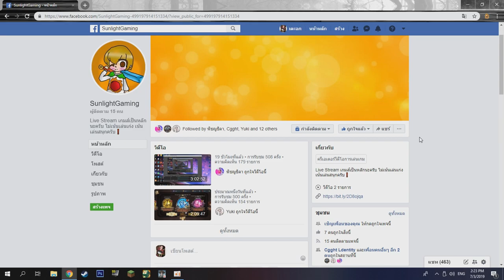จะเกิดอะไรขึ้น? ถ้าเกิดมี "ผีกระสือ" เข้ามาอยู่ในเกมส์มายคราฟ!! (Minecraft Eyes The Horror Map)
Garena ID : gladiatorra5
Minecraft : SunlightSparkz

► My Software ◄
โปรแกรมอัดคลิป : Fraps
โปรแกรมตัดต่อ : Sony Vegas Pro 15 [64bit]
โปรแกรมสตรีมเกมส์ : OBS Studio